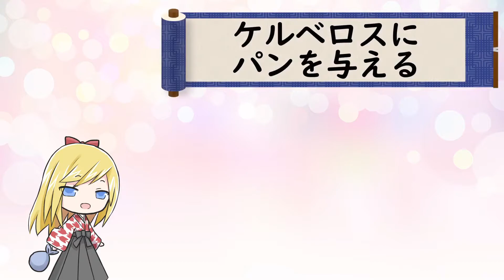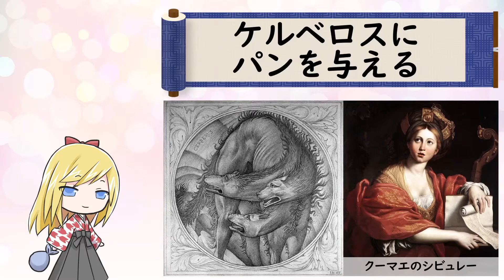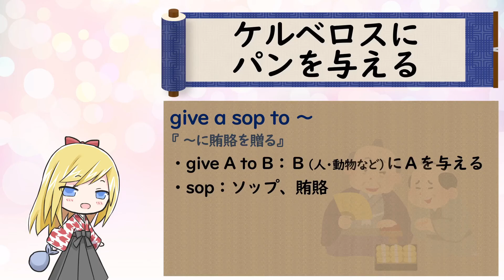【ケルベロスにパンを与える】ことわざは人生を豊かにするエッセンス！ Let's learn English with Japanese proverbs.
■ケルベロスにパンを与える
厄介な相手を賄賂で懐柔するすること。

ケルベロスはギリシャ神話に登場する犬の怪物です。
人は死ぬと冥界に行くことになりますが、その冥界の入り口を守護する番犬でもあります。
三つの頭を持っていて、冥界から逃げ出そうとする者を捕らえては貪り食うといわれる、さに地獄の番犬です。
このような恐ろしいケルベロスですが、甘い物が好物で、お菓子をあげれば夢中になって食べるので、その隙に目の前を通り過ぎることができたそうです。
ローマ神話の英雄、アイネイアースが、死んだお父さんに会うために冥界へ降ったとき、付き添いの巫女シビュレーが食べさせたのが睡眠薬の入った酒に浸したパンだったといわれています。

give a sop to ～
『～に賄賂を贈る』
・give A to B：Ｂ（人・動物など）にＡを与える
・sop：ソップ、賄賂

▸ ソップとはスープや牛乳などに浸して食べるパン切れのことです